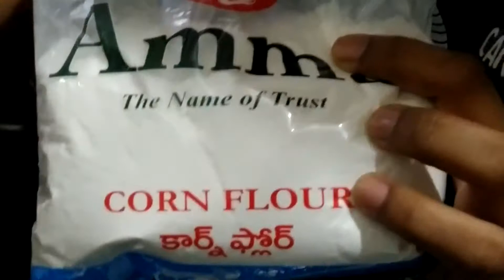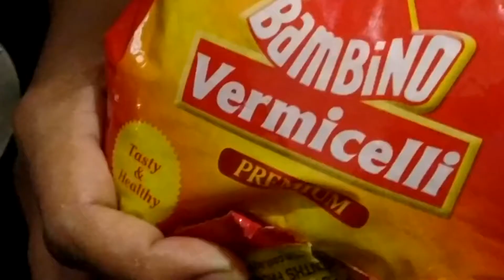Tasty Milk Popsicle Recipe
Milk Popsicle Recipe in Telugu,
Milk Popsicle Recipe,

In this video shown how to prepare Milk Popsicle Recipe in Telugu,

Homemade Milk Popsicle Recipe,
How to make Milk Popsicle Recipe,
How To prepare Milk Popsicle Recipe in Telugu,
Milk Popsicle Recipe by mohitha designers,
Mohitha Designers,
Telugu Food Recipes,
Telugu Videos,
Indian Recipes,
samiya ICE,

Hi Friends,

I hope you like this video and i will try to some more video and recipes,